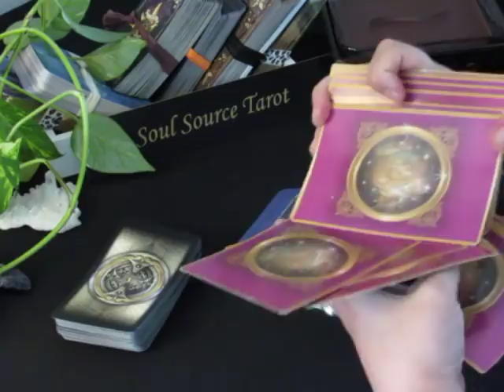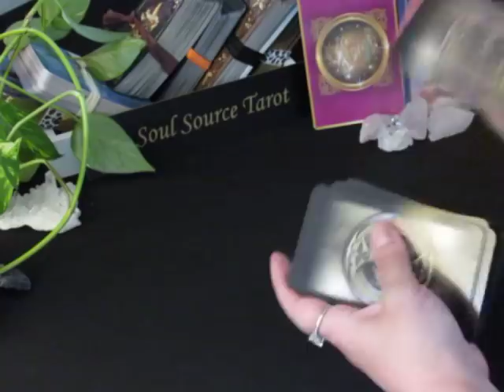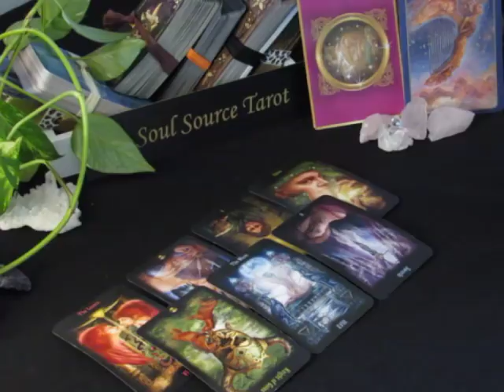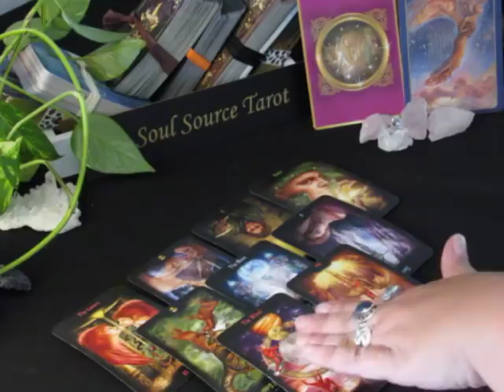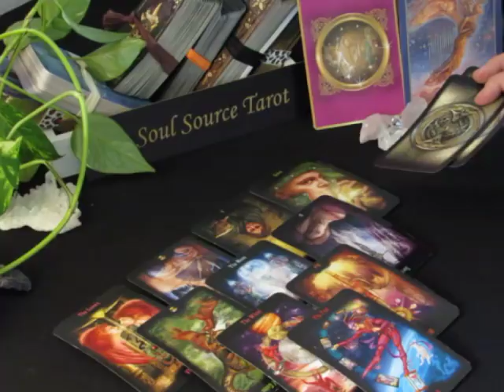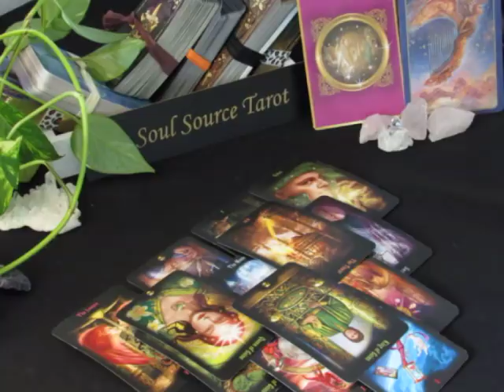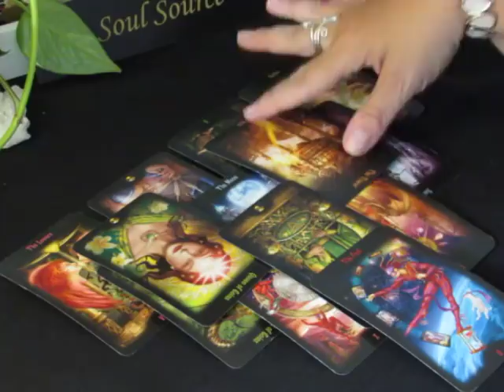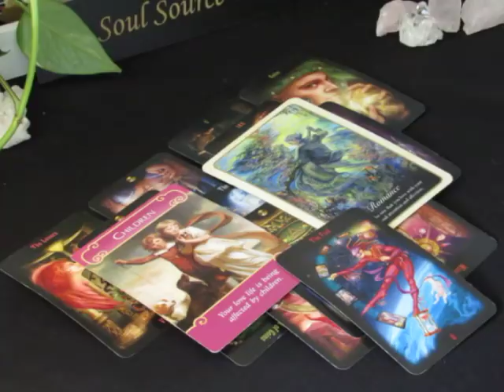~Taurus~1st Week of June 4 to 10, 2018~Love & Romance For You~June 2018 Taurus